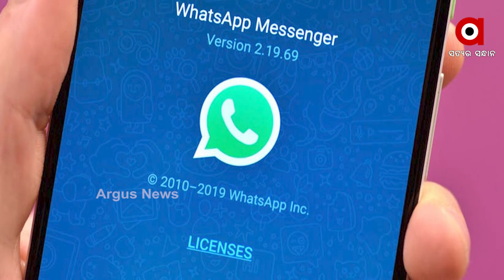କୋରୋନା ଯୁଦ୍ଧରେ PM କେୟାର୍ସର ବଡ ଯୋଗଦାନ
2020ରେ ଯେତେବେଳେ କୋରୋନା ମହାମାରୀ ଦେଶରେ ହାହାକାର ପରିସ୍ଥିତି ସୃଷ୍ଟି କରିଥିଲା ସରକାରୀ ଡାକ୍ତରଖାନାଗୁଡ଼ିକରେ କ୍ରିଟିକାଲ ରୋଗୀଙ୍କ ଚିକିତ୍ସାରେ ବଡ଼ ବାଧକ ସାଜିଥିଲା ଭେଣ୍ଟିଲେଟର ଅଭାବ । କିନ୍ତୁ ଆଜି ସ୍ଥିତି ସଂପୂର୍ଣ୍ଣ ବଦଳି ଯାଇଛି। ବର୍ଷକରୁ କମ୍ ସମୟ ଭିତରେ ଦେଶରେ 3 ଗୁଣ ବଢ଼ିଛି ଭେଣ୍ଟିଲେଟର ସଂଖ୍ୟା.